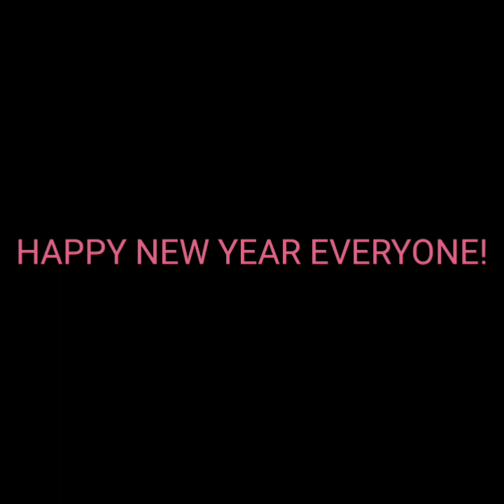Goodbye 2019...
songs: feel it still
Sweet caroline